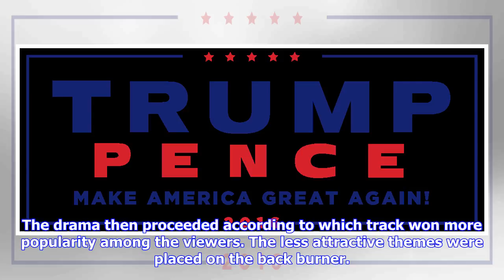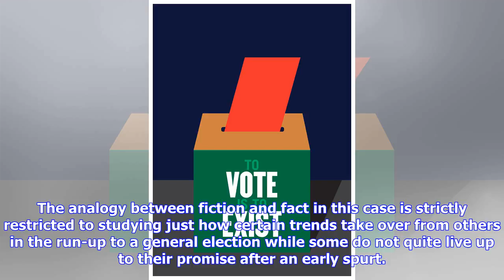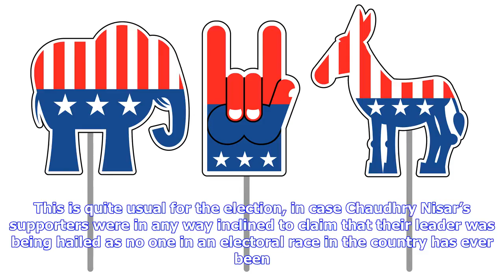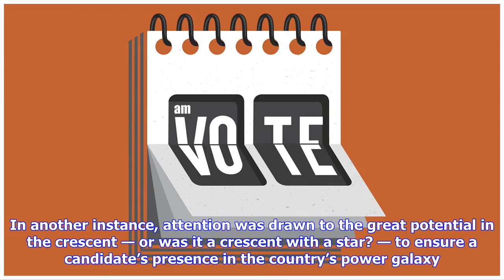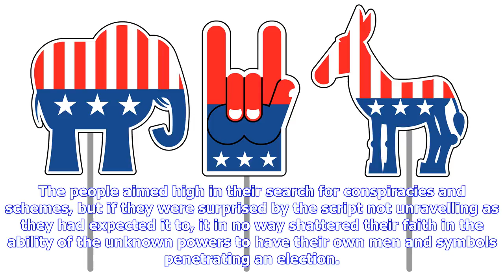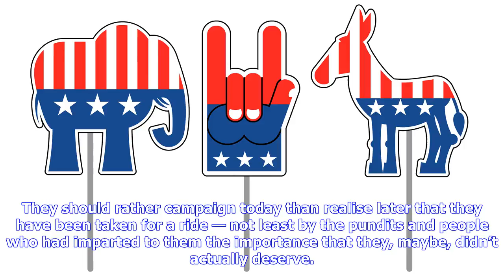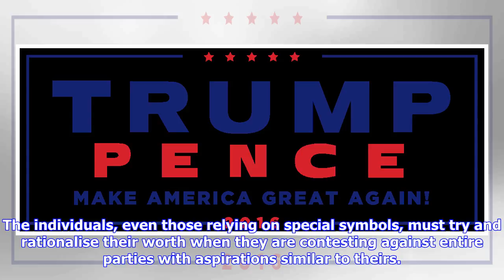Election symbol alone can’t help a candidate win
Not too long ago, the Pakistanis were asked to keep an eye on those fighting the general election with the symbol of ghara. I am not too sure how they go about it now but there was a time when the clever souls who wrote plays for PTV would have various themes or tracks running through their offerings from the outset. The drama then proceeded according to which track won more popularity among the viewers. The less attractive themes were placed on the back burner. The same can be said about an ele...